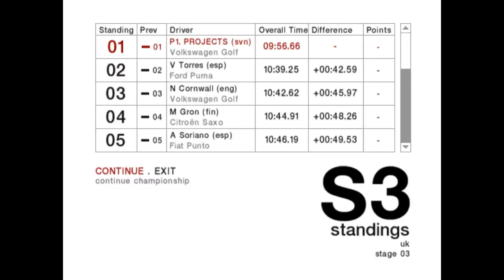Colin Mcrae Rally 04 | Championship | 2WD | Advanced | UK | Lawford #78